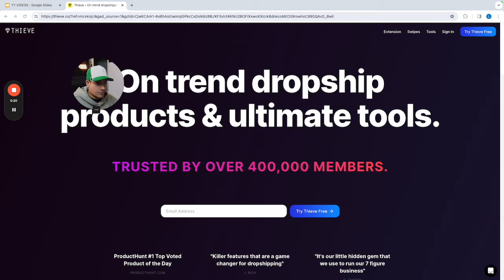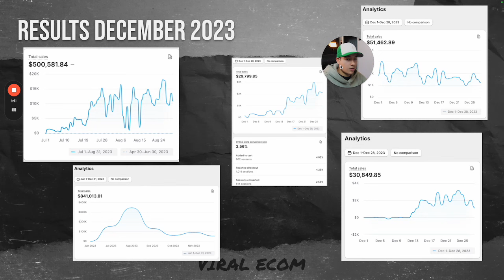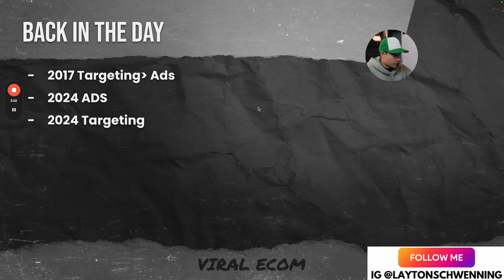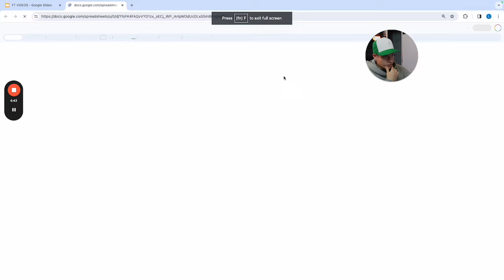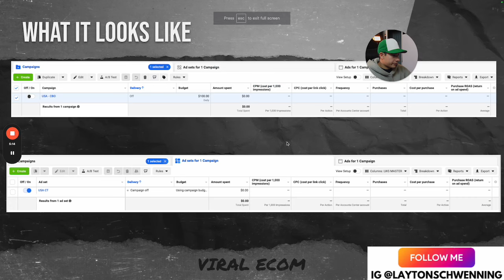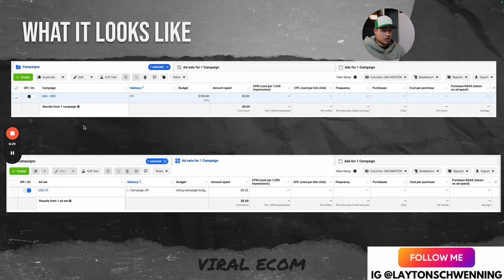FACEBOOK ADS NOT WORKING? The 2024 Guide to Running Ads Shopify Dropshipping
🔔  Need A Supplier? Use mine

Hey there! Thanks for checking out my videos. I’m here to bring you some real talk about marketing & e-commerce. I'm just a guy running Shopify stores and sharing what I learn along the way.

While I’m at it, I’m also building my personal brand and helping others get their own thing going. My Shopify results are what fuel my YouTube content - it’s all real, all from my own experiences. If you’re looking to get into this world and want someone to show you the ropes, you’re in the right place. Let’s do this together!